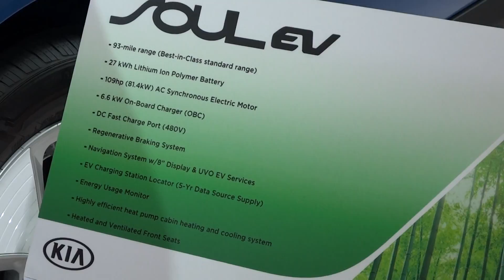NYIAS 2016 - The 2106 Kia Soul EV (Electric Car)...